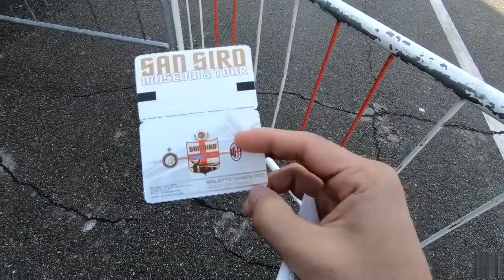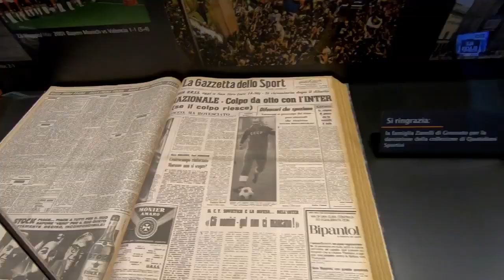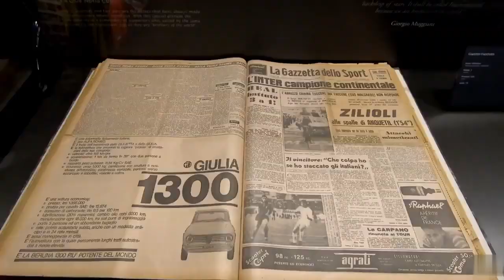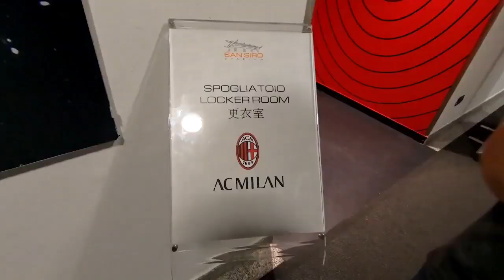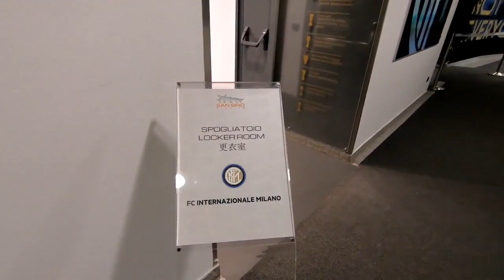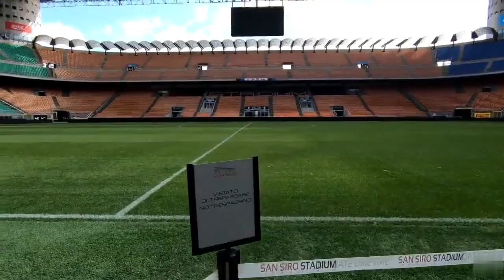San Siro, lo Stadio dei milanesi AC Milan e Internazionale Salvarlo o demolirlo?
Lo stadio Giuseppe Meazza, noto anche come stadio San Siro o semplicemente come San Siro dal quartiere in cui è ubicato, è un impianto calcistico di Milano. Di proprietà del Comune di Milano, ospita le gare interne di Inter e Milan.
Soprannominato la Scala del calcio o il tempio del calcio, è uno degli stadi più conosciuti a livello internazionale, oltre ad essere il più capiente d'Italia, potendo ospitare 75 923 spettatori. È stato inserito al secondo posto nella classifica degli stadi più belli del mondo redatta dal prestigioso quotidiano britannico The Times nel 2009. Inoltre, secondo i risultati di un'analisi condotta da Camera di commercio e Università degli Studi di Milano nel 2014, San Siro rappresenta uno dei massimi simboli della città dopo il Duomo e la Triennale.
È uno dei quattro stadi italiani assieme all'Olimpico Grande Torino e all'Allianz Stadium, entrambi di Torino, e all'Olimpico di Roma a rientrare nella Categoria 4 UEFA, quella con maggior livello tecnico.

Che ne sara` di questo stadio non si sa`se demolirlo o aggiustarlo voi che ne pensate salvarlo o demolirlo? Commentate la vostra.

Spero che tu rimani aggiornato con i nostri video settimanali che pubblichiamo sul canale, che ti iscriviamo, metti mi piace e condividiamo per altri in futuro in arrivo.
Ricordatevi anche di mettere LIKE se il video vi è piaciuto e accettiamo suggerimenti per migliorare, perchè non si conosce mai abbastanza grazie.